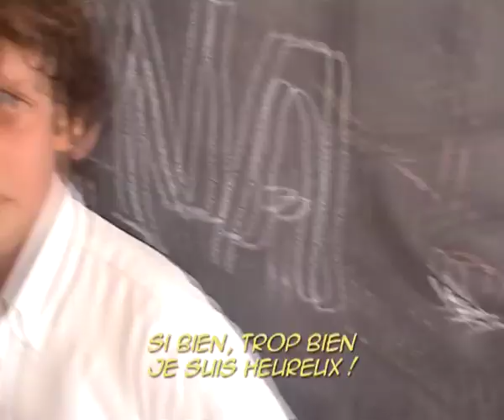Je m'sens bien